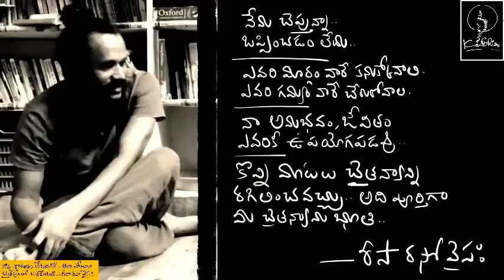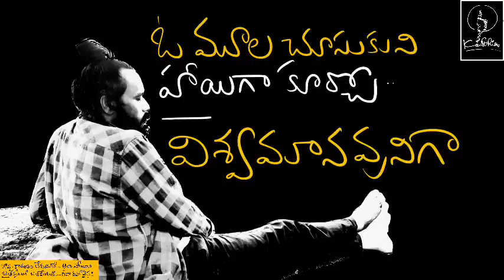నీ ఇంట్లో ఒక స్థలంలో ఎప్పుడూ కూర్చో .. get settled in the universe .. Srinivas + Risa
sit and relax and disappear